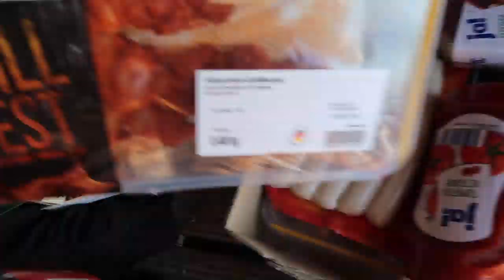In meiner HOOD am GRILLEN 🍗 mit den JUNGS | OSTBOYS MEMBER GETROFFEN | FUSSBALL | STEAK 🥩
Beat -

Intro : Sinan G EV1 / Hasan Korkmaz Films